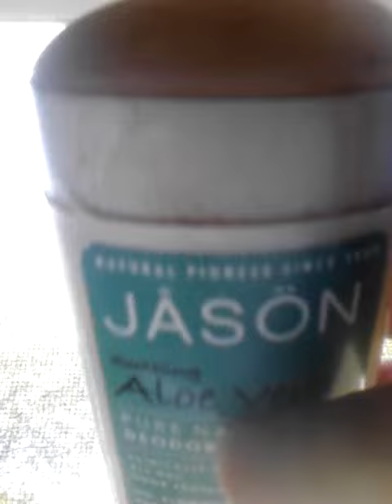How to clean a deodorant stick